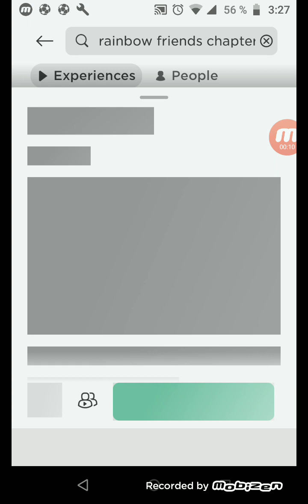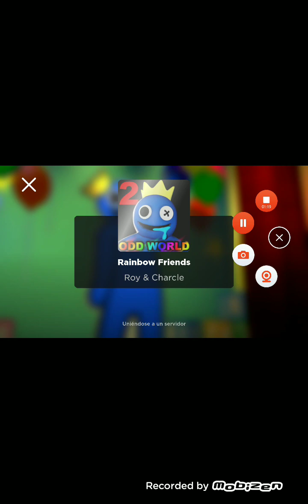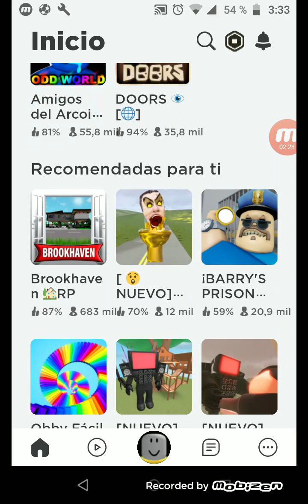15 de julio de 2023